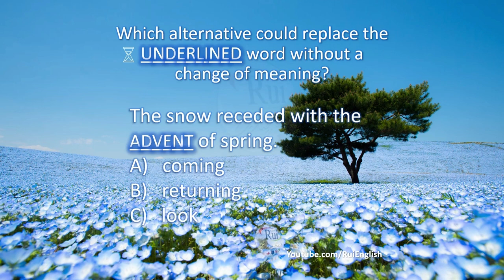Aula de inglês: Adding vocabulary with prefixes and roots 00 ADVENT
🔘RuiEnglish Lec: V14 Adding vocabulary with prefixes and roots 00 ADVENT